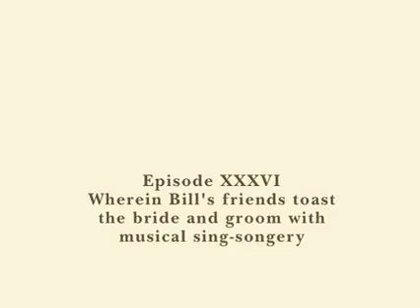Our Bill" - Rina, Jason, & Samrat serenade Carin & Bill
Carin and Bill's wedding, 8/31/08. Bill's friends Rina, Jason, & Samrat toast the bride and groom with a song.